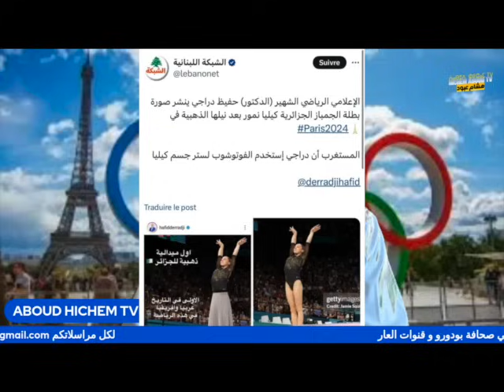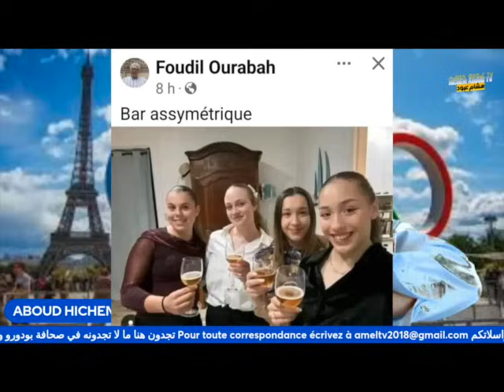Kaylia Nemour face à l'hypocrisie algérienne